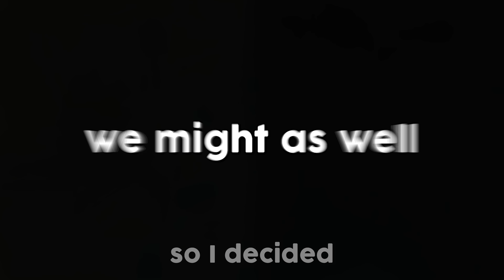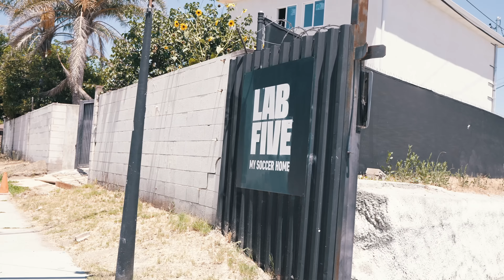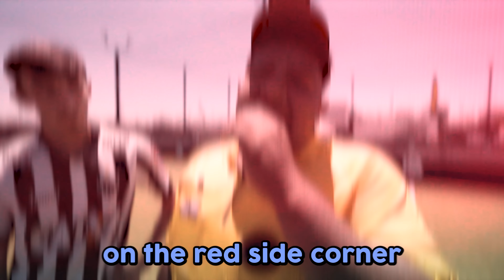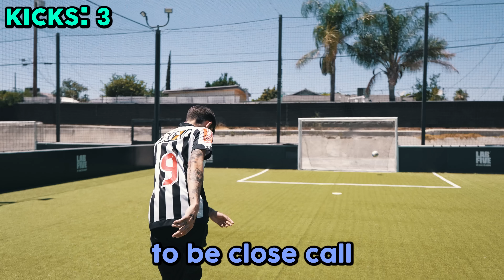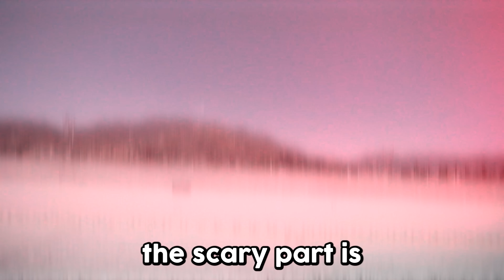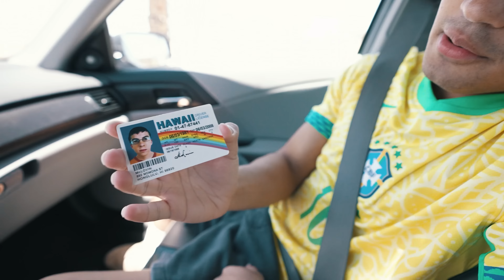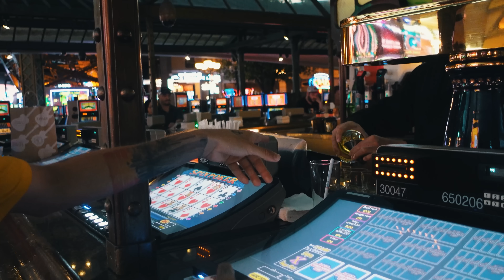Score the Goal, I'll Buy You ANYTHING! (Soccer Challenge)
Simplistic - 1 LIKE = A MYSTERY GIFT 🎁👀

❤️ Show Love To The Boys 🙏🏻

who wants more sports content? ⚽️🏀🏈⚾️